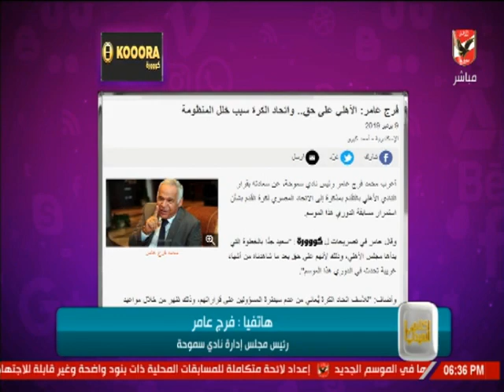فرج عامر: "سمك لبن تمر هندي" ردا علي حال الكرة المصرية !